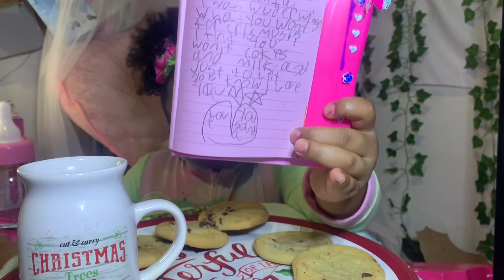I WROTE THIS LETTER TO HIM.. 🥰❤️‍🔥 | VLOGMAS DAY 15 ( TYTHEDANCER)